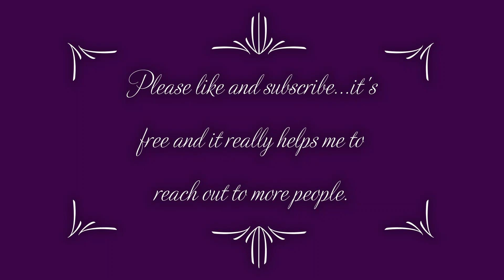Thoughts On Thursday // Find Your Inner Peace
Thoughts On Thursday // Find Your Inner Peace //  Blooming Witch

Hi There, Blooming Witch here and welcome to Thoughts on Thursday!

This video encourages you to put down your phone and work on your meditation!

Enjoy  Thoughts On Thursday - Find Your Inner Peace

Bright Blessings from me Blooming Witch xx